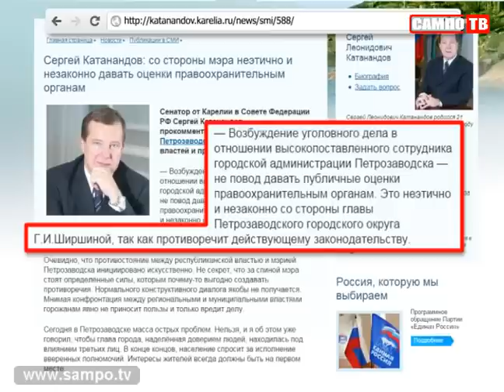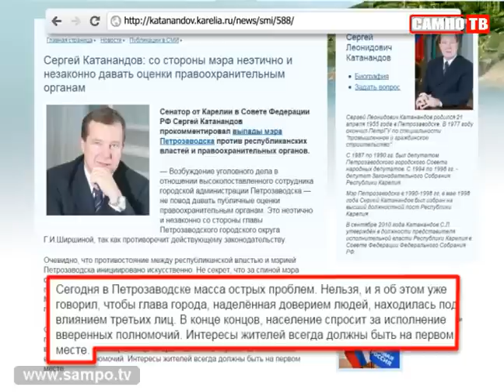Новости 12.11.2014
Пятеро кандидатов на пост уполномоченного по правам детей сегодня встретились с представителями общественных организаций.

Правительство Карелии учло в проекте бюджета республики на будущий год доплату за классное руководство в школах.

Жителей Карелии научат управлять своим жильем и быть грамотными потребителями услуг ЖКХ. Федеральный проект «Школа грамотного потребителя» стартовал в Петрозаводске.